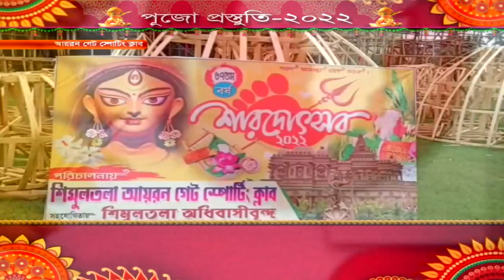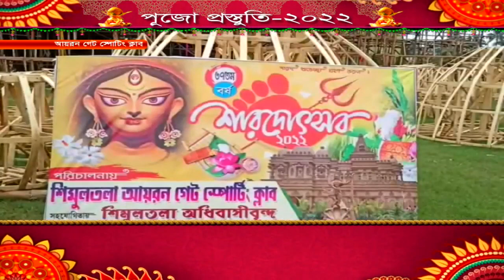পুজো প্রস্তুতি -২০২২ শিমুলতলা আয়রন গেট স্পোটিং ক্লাব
আসন্ন শারদ উৎসব নিয়ে দেখুন আমাদের বিশেষ অনুষ্ঠান পুজো প্রস্তুতি -২০২২ (শিমুলতলা আয়রন গেট স্পোটিং ক্লাব )